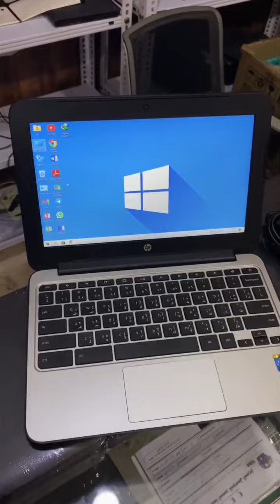لابتوب hp الاقتصادي يجي بسعر مناسب وبمواصفات دراسية وتصفح للانترنت يحتوي على نظام ويندوز العاشر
عرض خاص وحصري
سعر اللابتوب  65 ألف فقط والتوصيل مجاناً
لابتوب اج بي الاقتصادي
يجي بسعر مناسب وبمواصفات دراسية وتصفح للانترنت
يحتوي على نضام ويندوز العاشر
نسبة النضافة 90٪؜ مع ضمان اسبوع فحص
في حال وجود اي خلل مصنعي يتم استبدال القطعة
نضام / ويندوز 10
يجيك منصب بي الوورد والاكسل وتطبيق واتساب للحاسوب ويوتيوب
حجم الابتوب 12 Inches
الكيبورد عربي انكليزي من الشركة
يحتوي على منفذ usp عدد ٢
يحتوي على منفذ hdmi لربط الابتوب على التلفاز
يحتوي على منفذ للرام ومنفذ هيدفون اواكس
يجي بذاكرة 16 گيكا مع امكانية اضافة رام خارجي
البروسسر / Intel Celeron N3060 with Intel HD Graphics 400 (1.6 GHz, up to 2.48 GHz, 2 MB cache, 2 cores)
الرام / 2G
الصنع شركة hp امريكي
يحتوي على دبل سبيكر واضح جدا
بطارية 10000 ملي امبير تشغل من ٣ الى ٤ ساعات
للحجز رقمك وعنوانك
او اتصل على
العنوان / بغداد شارع الربيع / مدخل شارع المركز مجمع زين العابدين / مكتب تسوق بغداد